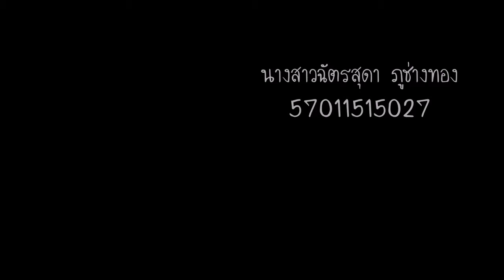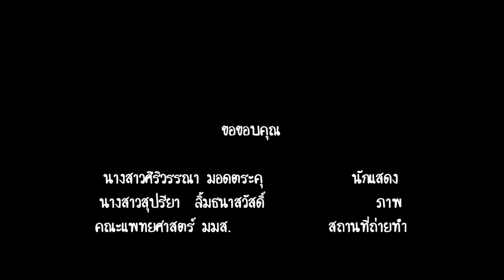Heimlich Maneuver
by Paramedic student